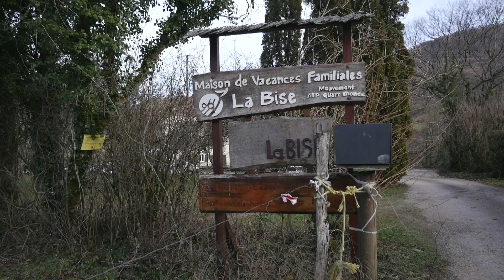Mouvement ATD Quart monde - Quartier des Mesnils Pasteur de Dole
Ce reportage réalisé par la MJC de Dole présente les actions du mouvement ATD Quart monde au sein du quartier des Mesnils Pasteur de Dole. Ce film a été financé dans le cadre des projets politique de la ville par Le Grand Dole et la DRAC Bourgogne - Franche-Comté.